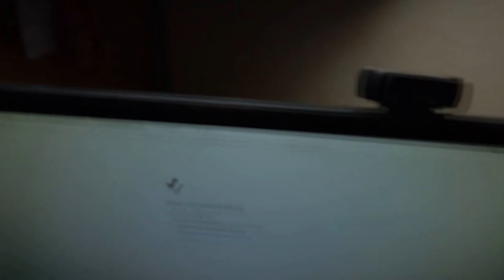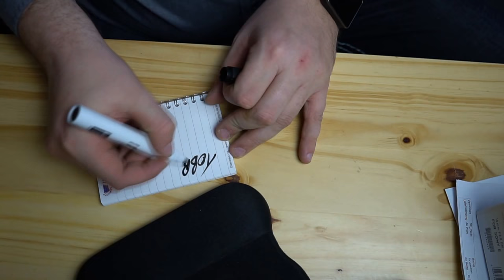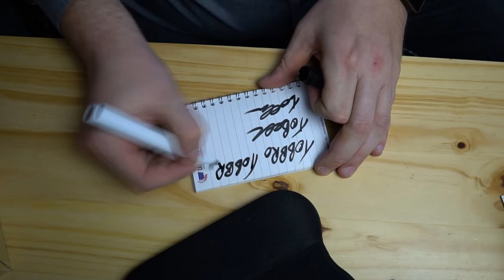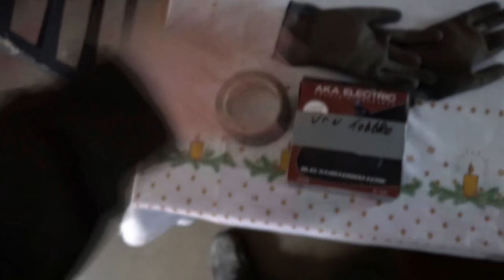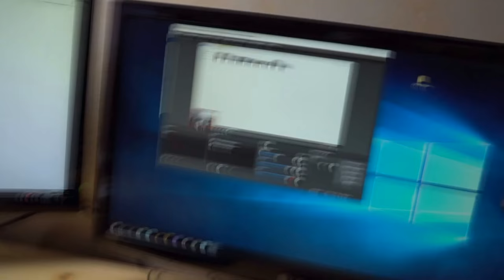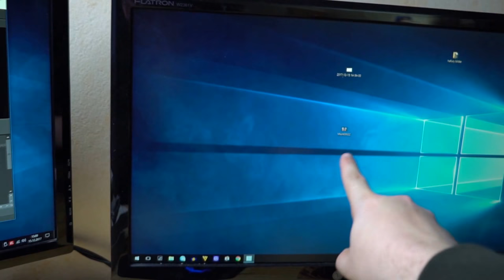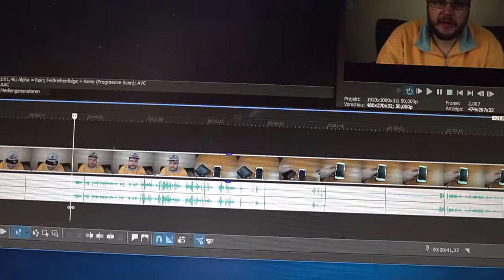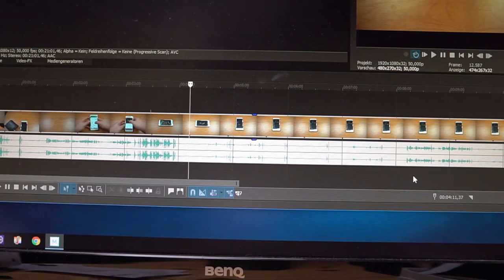Weekend Vlog Erstes Tobbro Autogramm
Tobbro Tech Nummer : 01525/1093243
Und wie ich meine Videos schneide